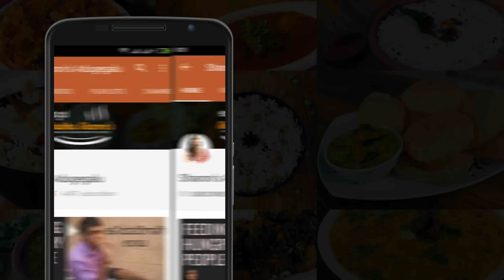ಚಿಕನ್ ಲಿವರ್ ಫ್ರೈ | Chicken liver fry in kannada | Spicy Liver fry recipe | Quick and easy recipes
ಚಿಕನ್ ಲಿವರ್ ಫ್ರೈ ಮಾಡುವ ವಿಧಾನ

Learn how to cook Chicken liver. Chicken liver fry is one of the tastiest recipes, Spicy and yummy too. Can be served with Roti, Chapathi, paratha and rice.

Happy Cooking
Shubha Sharon